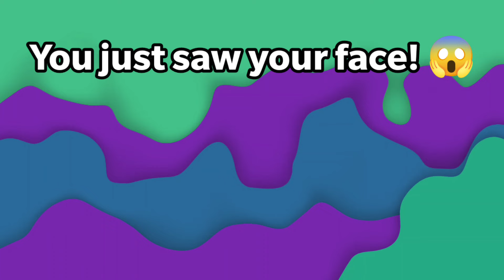I will Show Your Face In This Video! 😱 (100% REAL)